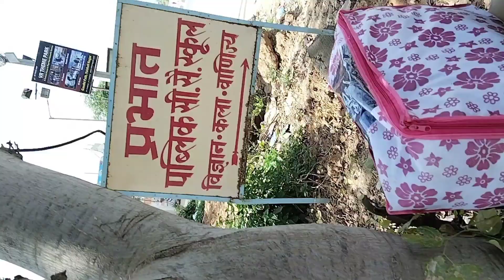Alwar to Jaipur Rajasthan/train Mai titi ka mama nai banaya titi😂😂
hello friends to aaj ham Jaipur ja rhai hai exam denai aap sb dua karna exam pass ho jae